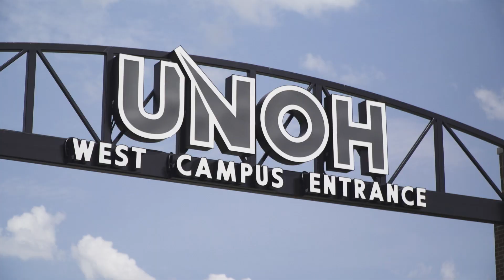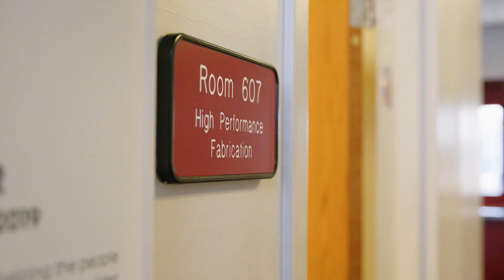UNOH—No Other Place Like It!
The adrenaline was pumping at the University Of Northwestern Ohio (UNOH), known as one of the worldwide leaders in the automotive, diesel, and high-performance industries—and with good reason. Students can get hands-on technical motorsports training with a complete university experience at its 200-acre campus in Lima, Ohio.

Trey Becker, UNOH Director of Business Development; Paul Higgins, UNOH High-Performance Division Head/Associate Dean; and Brandon Vaughan, UNOH Engine Machining Instructor, told PRI how students do “everything” to maintain, build, fix, and drive the race cars—“the only thing they don’t do is haul them!”